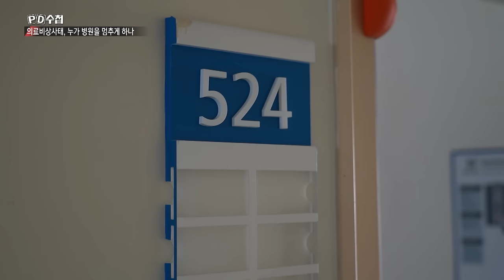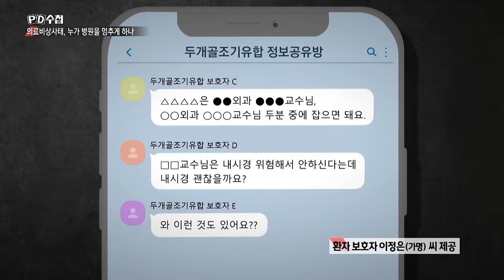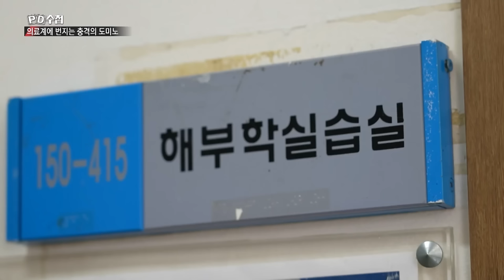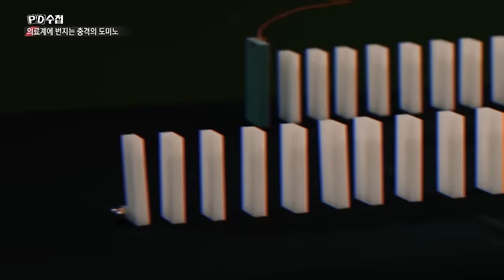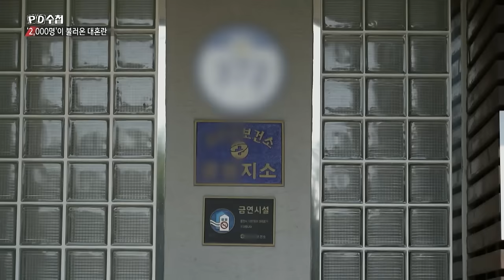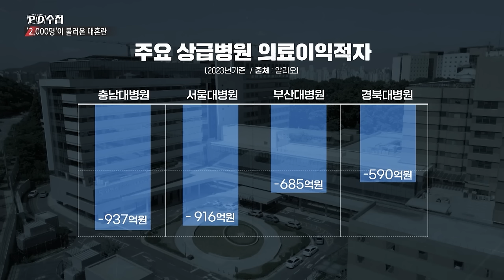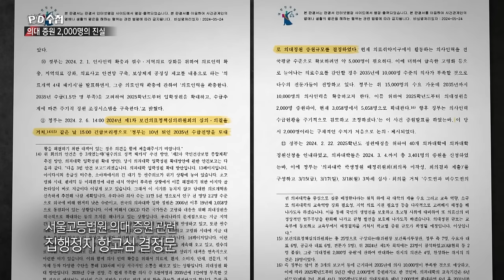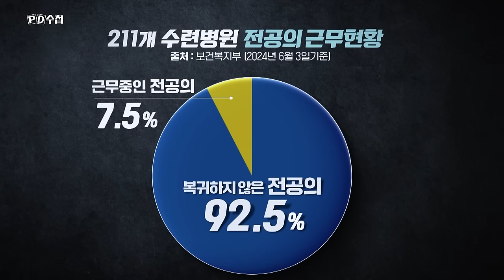[PD수첩] 의료비상사태 – 누가 병원을 멈추게 하나 - 2024년 6월 18일 밤 9시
'의료계' vs '정부'
끝나지 않는 대치 속 의료 현장의 실태